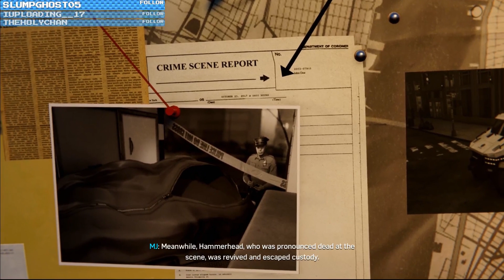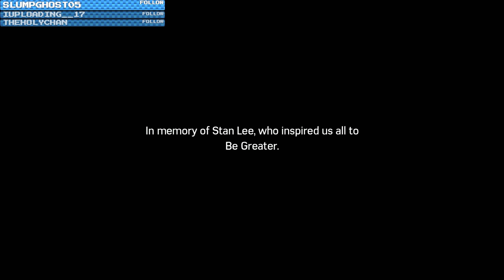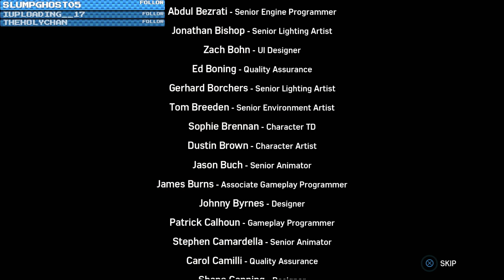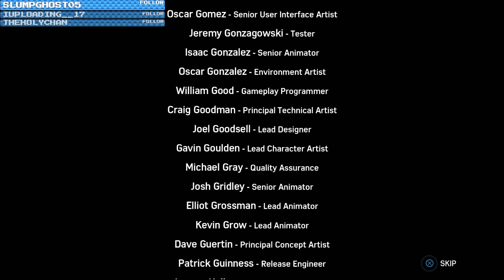Spider-Man DLC Silver Lining | Twitch Livstreams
Justice streamed the last DLC of the Spider-Man PS4 game the day before the new year. Here it is 3 months later.

You wanna watch him stream? Check out his twitch!

Wanna watch everyone stream? Check out GNN's twitch